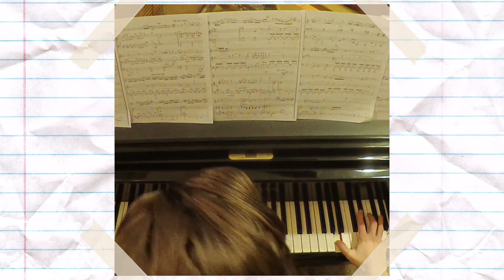Reflections, from "Catch Me If You Can" - John Williams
🎷 Mitchell Guido on Saxophone. 🎷
🎹 Michael Lofaso on Piano  🎹

This is the second movement of John Williams’ “Escapades,” a suite of music from Steven Spielberg's 2002 film Catch Me If You Can. Set in the 1960s, Williams creates a amazing score evoking the style of the progressive jazz and classical music popular during that time. This movement, “Reflections” portrays a fragile family relationship.